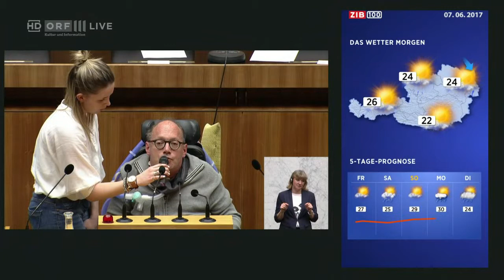2017 06 07 129578 Nationalratssitzung Franz Joseph Huainigg ÖVP